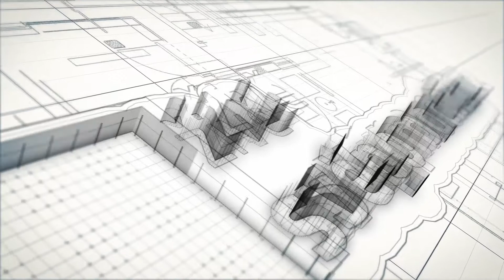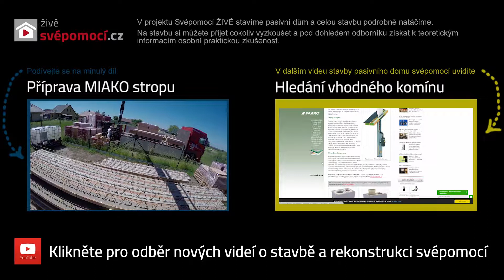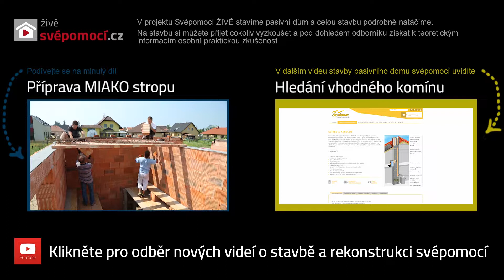Workshop - příprava stropu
Svépomocní stavebníci využili přítomnosti odborníka Ivoše Petráška a hned v úvodu kladli dotazy na postup realizace Porotherm stropu. Jedním z dotazů bylo zjištění, zda musí být nosníky před ukládáním na zdivo předem podepřeny?